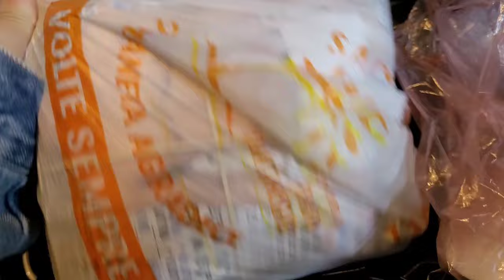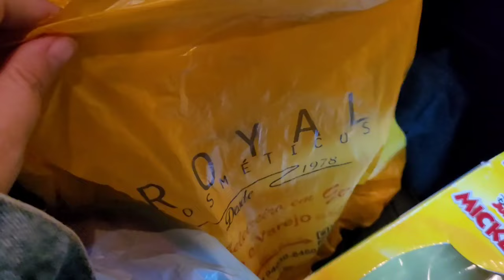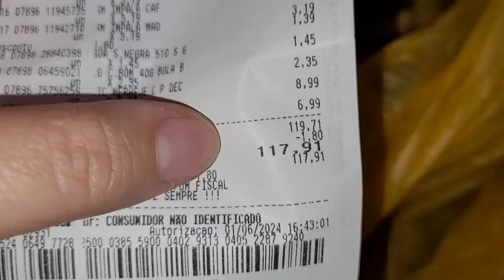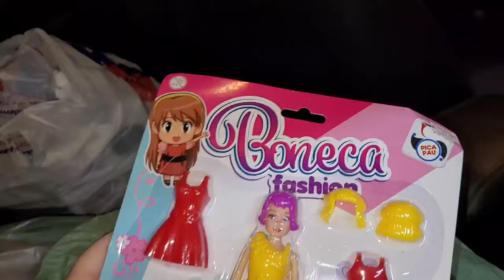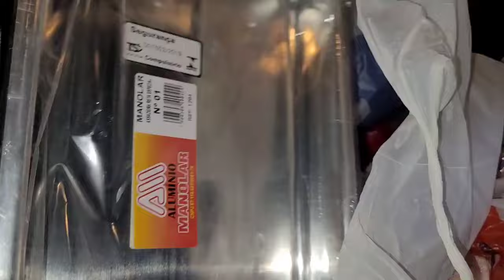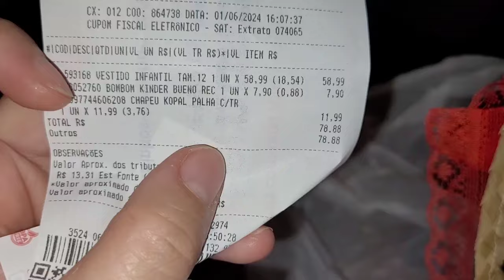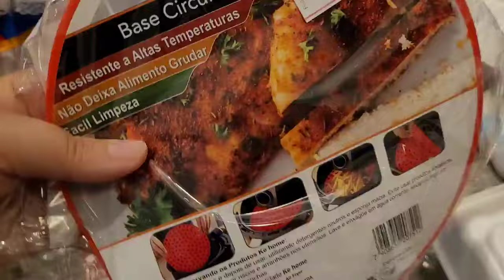COMPRINHAS QUE FIZ NO CENTRO DE OSASCO /FESTA JUNINA+ AUTO CUIDADO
Deus é meu pastor e nada me faltara 🙏🧿

Angélica Potockocki

para parceria, divulgação ,trabalhos